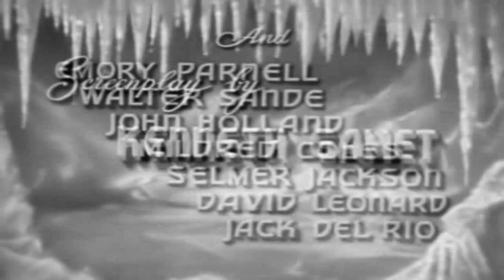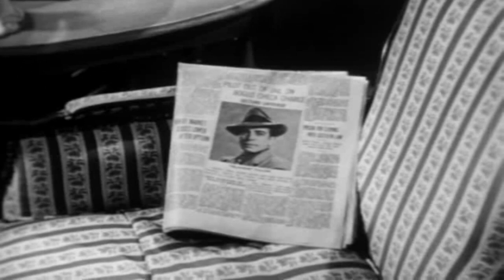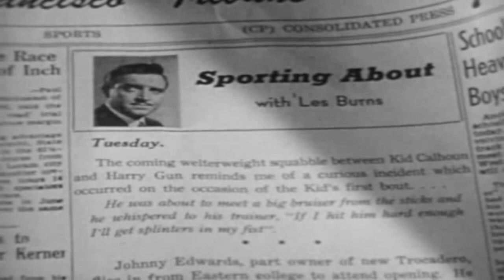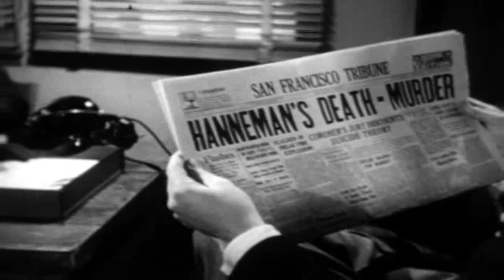[한글자막] 냉정한 금발 Blonde Ice 1948 | 자막 | 범죄 느와르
블론드 아이스(Blonde Ice)는 레슬리 브룩스(Leslie Brooks), 로버트 페이지(Robert Paige), 마이클 웨일런(Michael Whalen)이 출연한 1948년 미국 범죄 느와르입니다. Elwyn Whitman Chambers의 1938년 소설 Once Too Much를 기반으로 한 B 사진은 Jack Bernhard가 감독하고 Irving Gertz가 음악을 맡았습니다.

Directed by         Jack Bernhard
Screenplay by    Kenneth Gamet
Based on            Once Too Often(1938 novel)
                             by Whitman Chambers
Produced by       Martin Mooney
Starring               Leslie Brooks
                            Robert Paige
                            Michael Whalen
Cinematography George Robinson
Edited by          W.L. Bagier
                          Jason H. Bernie
Production
company           Martin Mooney Productions
Distributed by   Film Classics
Language          English